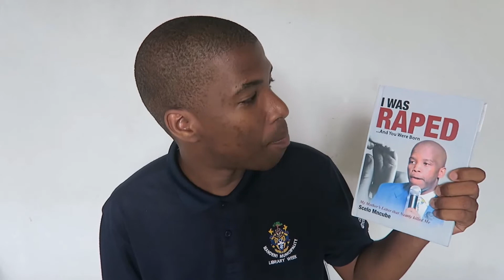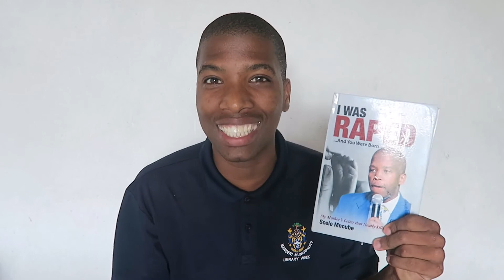I Was Raped And You Were Born By Scelo Mncube Book Review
I Was Raped And You Were Born By Scelo Mncube Book Review. The author of this book Scelo Mncube is one of the highly booked motivational speakers in South Africa. Scelo Mncube has authored 3 books and is a founder of We Inspire Nations which is a publishing and PR company that manages artists. Many people have been touched by his motivational talks and his books.